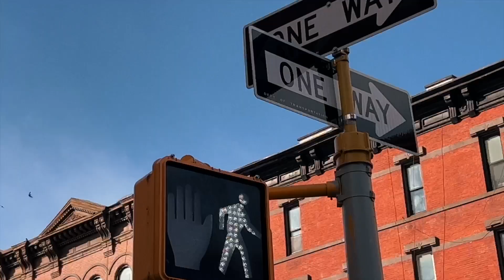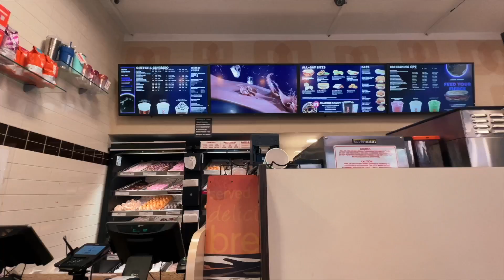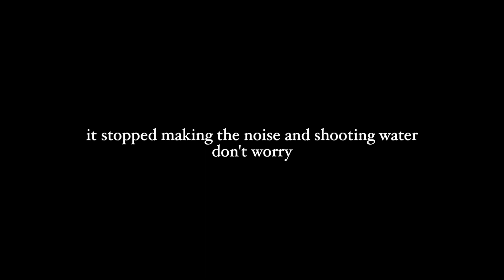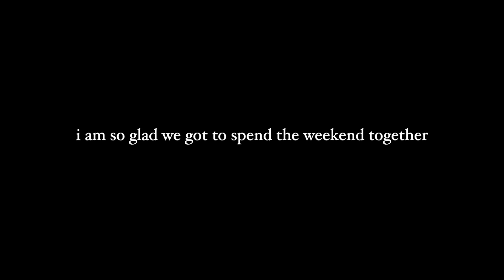nyc vlog: a busy weekend in my life, chat with me & getting things done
pov we are facetiming all weekend. spend the weekend with me in this nyc vlog while i go to a knicks game, dance class, get stuff done, and survive an arctic cold front. this is a big chat with me video...pretty much my stream of consciousness for 25 minutes.